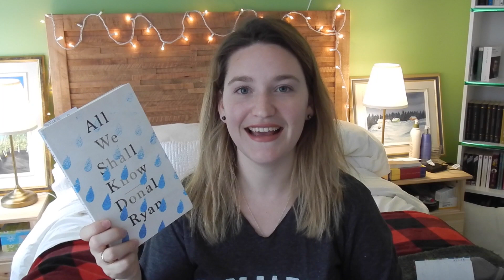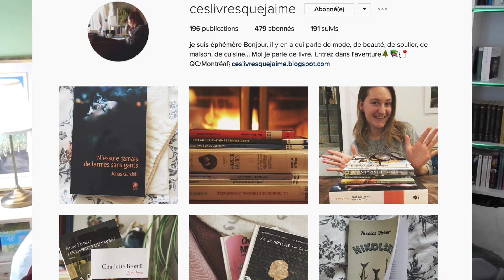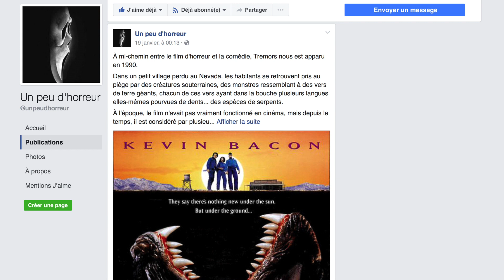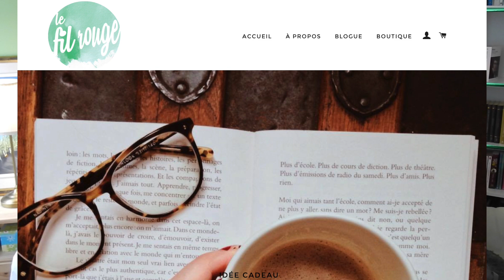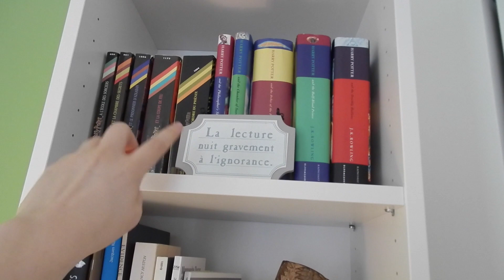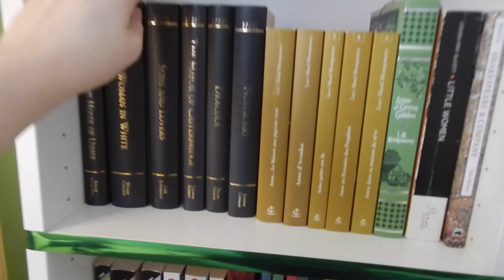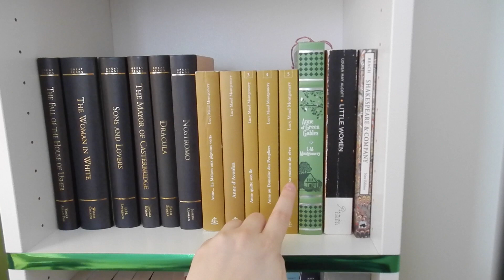Melting Pot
Livres mentionnés:

Déterrer les os, Fannie Demeule
Le nénuphar et l'araignée, Claire Legendre
Nicolski, Nicolas Dickner
All we shall know, Donal Ryan

Evelyne